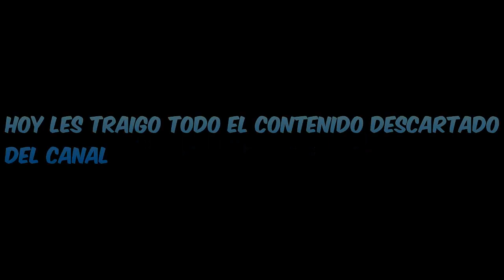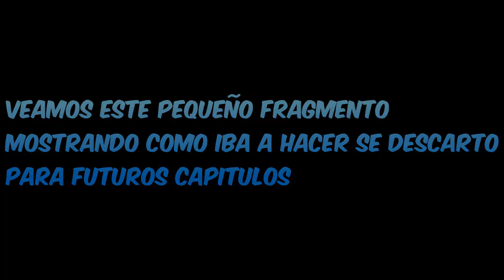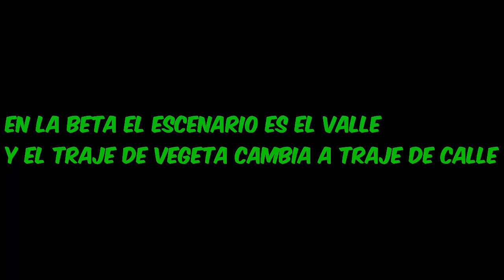Betas Del Canal Capitulo 1 (Comentado)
Bueno Amigos Les Traigo Las Fases Beta De Cierto Contenido En Mi Canal Mi Produccion Como Siempre Revisa Todo Asi Que El Contenido Que Esta Mal Es Descartado Espero Que Lo Disfruten :)